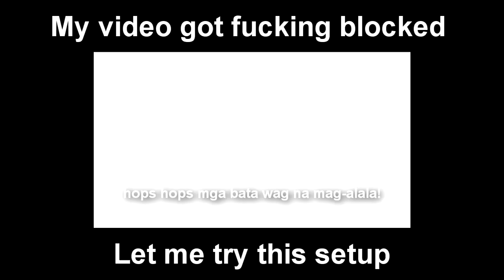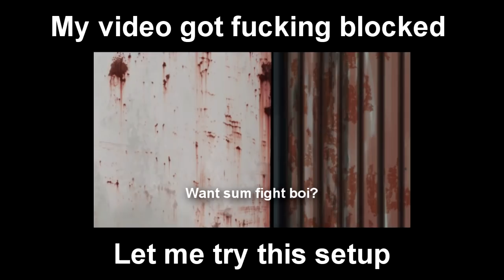Garoasting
Anime SAUCE: One Punch Man S2
Music SAUCE: ミカヅキBIGWAVE - Emotional Prism 感情的なプリズム

TOO BAD BOTS CAN'T READ.
Re-upload count: -